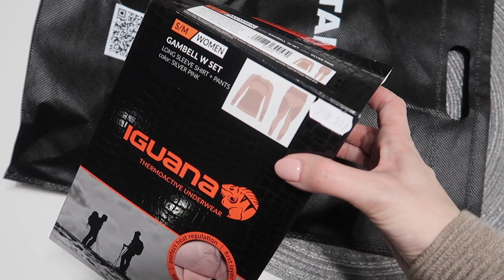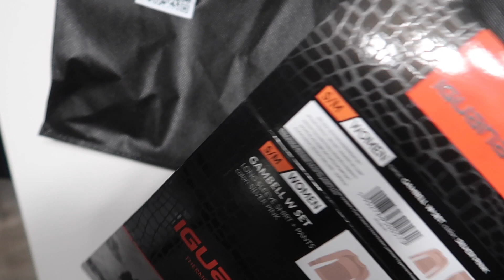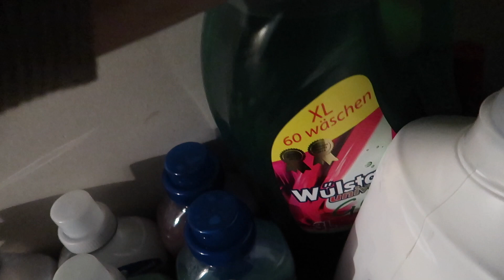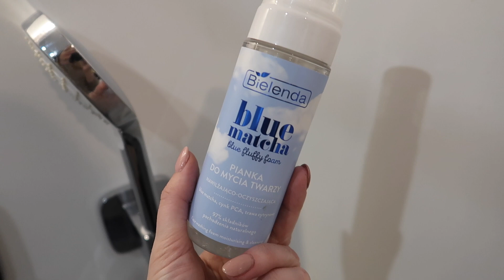KRÓTKI VLOG Z TŁUSTEGO CZWARTKU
Zapraszam na vloga z tłustego czwartku, pokażę Wam świetną piankę do mycia buzi i coś, co zdecydowanie ogrzeje mnie w zimne dni :)